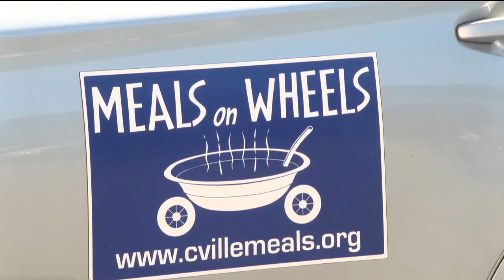NBC29: In Face of Proposed Cuts to Meals on Wheels, Spanberger Looking to Hear from Virginians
NBC29, 4/24/2023